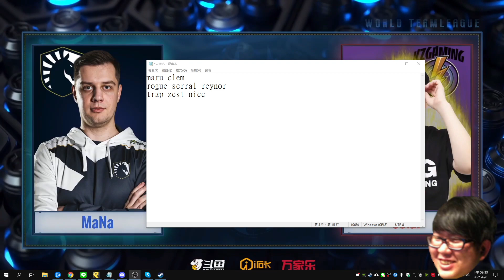Team Liquid vs. KaiZi Gaming - World Team League 2021 Summer - Round 10 - Day3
🎁歡迎成為這個頻道的付費會員，讓臺灣星海多一份源自於你的溫暖助力：